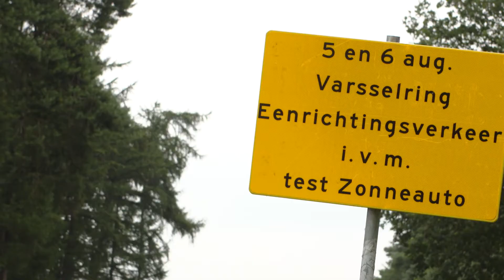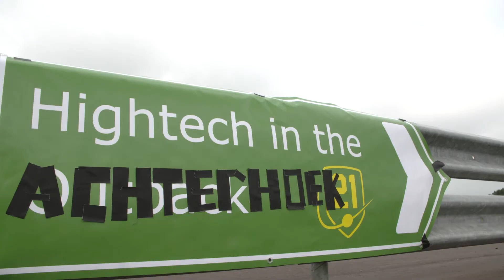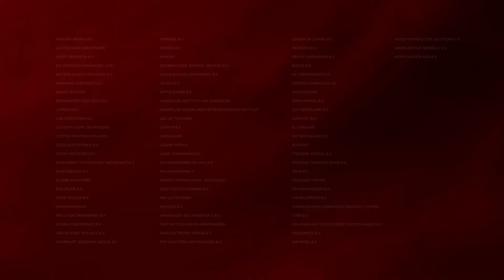Racesimulation: Bronkhorst Solar Challenge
Really nice to see a solar car driving on a public road! During the racesimulation this weekend we prepared for the World Solar Challenge in oktober! Curious about our weekend? Watch the aftermovie of the Bronkhorst Solar Challenge.